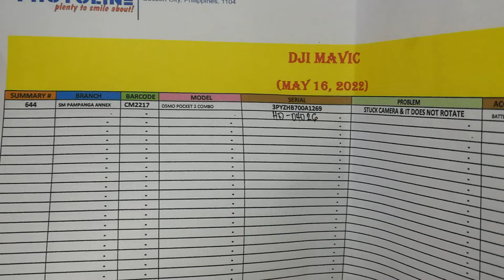OP2 UNIT test / HQ-04026